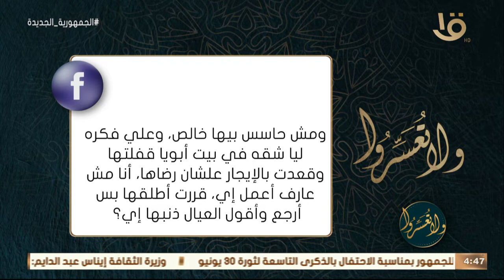ولا تعسروا | د. عمرو الورداني يجيب على أسئلة متابعي البرنامج